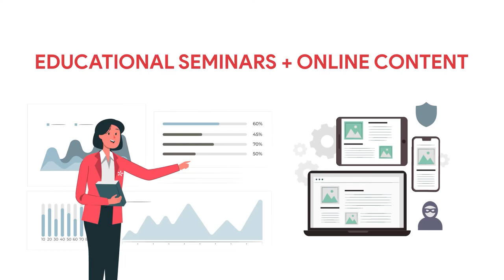Member Benefits of FCCU